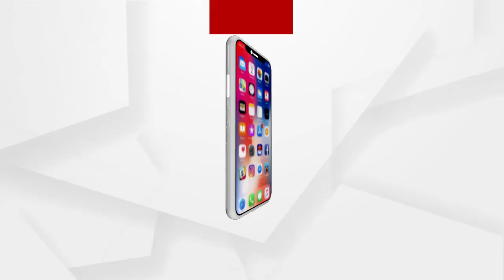ଜନ ବିରୋଧୀ ସଂଜ୍ଞା ବାବଦରେ କହିଲେ ରାଜ୍ୟ ବିଜେପି ଉପ ସଭା ନେତ୍ରୀ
ଜନ ବିରୋଧୀ ସଂଜ୍ଞା ବାବଦରେ କହିଲେ ରାଜ୍ୟ ବିଜେପି ଉପ ସଭା ନେତ୍ରୀ ଅନିତା ଶୁଭଦର୍ଶନୀ.